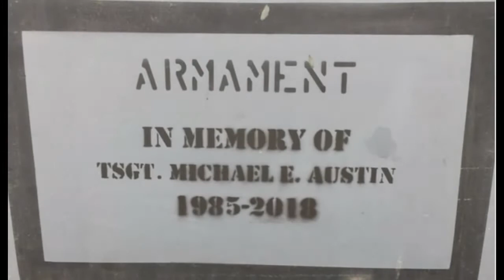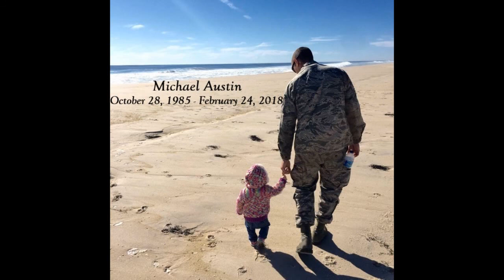Mike Austin Memorial Video